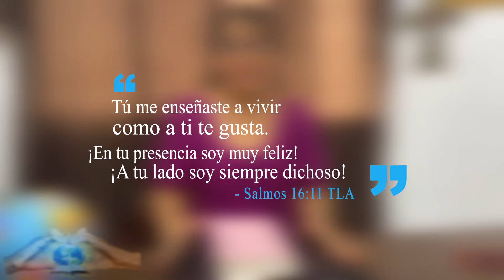Cápsula de fe para nuestra vida espiritual 💊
Hechos 2:28 TLA
28 Tú me enseñaste a vivir
como a ti te gusta.
Contigo a mi lado
soy verdaderamente feliz.”

Salmos 16:11 TLA
11 Tú me enseñaste a vivir
¡En tu presencia soy muy feliz!
¡A tu lado soy siempre dichoso!